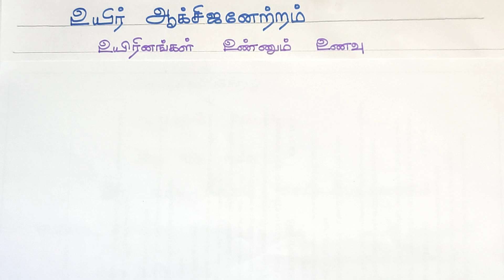ஹைசே-20/உயிர் ஆக்சிஜனேற்றம்/ ஹைட்ராக்சி சேர்மங்கள் மற்றும் ஈதர்கள்/sdchemistry